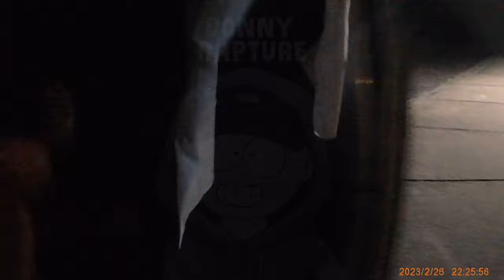Girl Rats Out Her Friends To Cops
Police Bodycam footage showing florida fish and wildlife officers conducting a safety inspection on a boat returning late to shore in florida.  During the inspection it was found the man operating the boat was too impaired to drive.